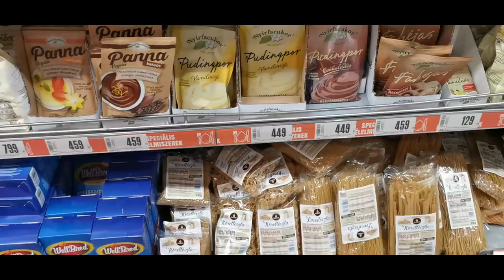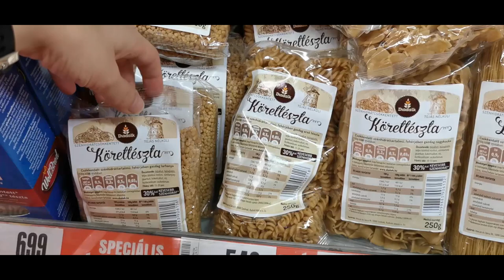🌶 Mediterrán tészta 🥘 | MH Konyha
Sziasztok!

Elérhetőségek :
📫Ide várom a leveleket:
Budapest 1117

Budapest 1117